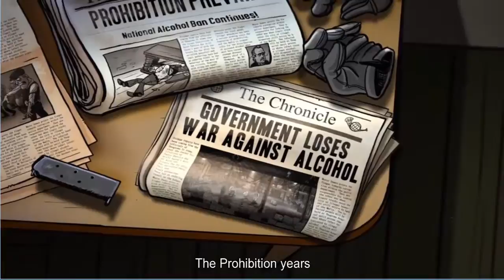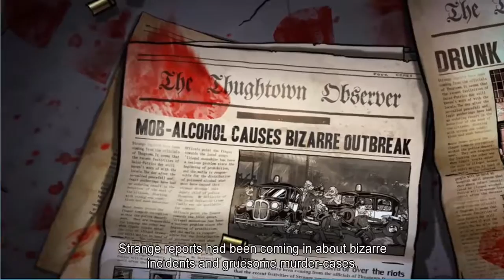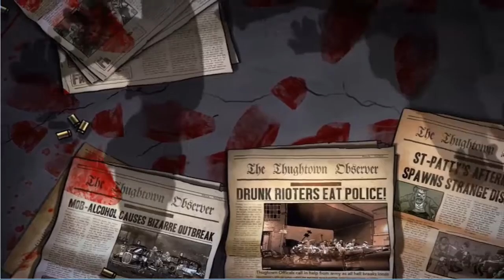Zombie Apocalypse Retro-Style! - Let's Play Guns, Gore & Cannoli #1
❤ Stalk Me ❤

❤ Steam: masterpencilangie ❤

Hello lovelies and welcome to Guns, Gore and Cannoli!
This game turned out to be much more fun than expected. It's side scroller, zombies, shooter, platformer and indie! Woohoo!
Honestly, I am interested in a story as much as in actual gameplayer, so we're gonna keep this one going. Enjoy!

Next: